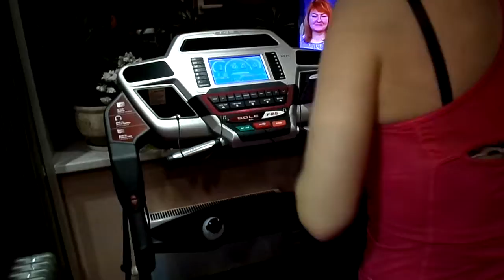HOME VIDEO 3